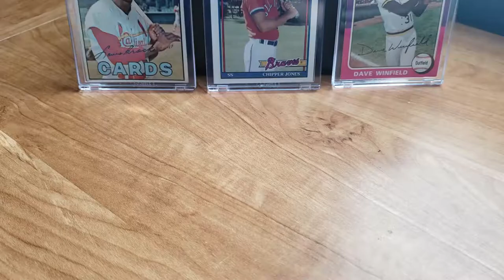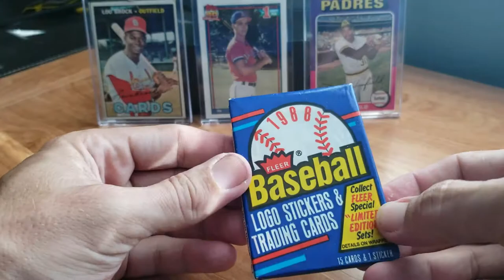Target Fairfield 10-Pack Box Opening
Opening a 10 pack variety box from Target